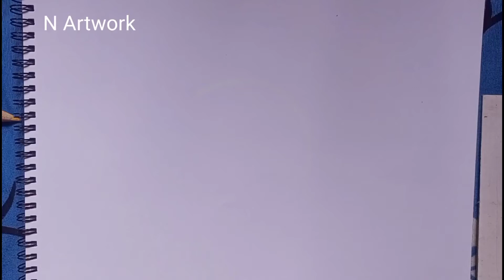How to draw mango? Mango kaise banaen?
Mango drawing video